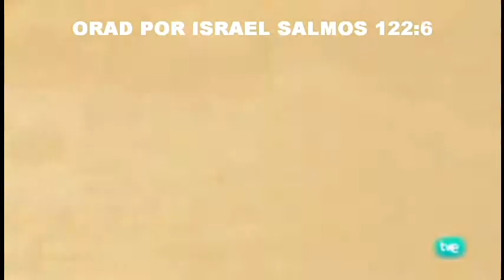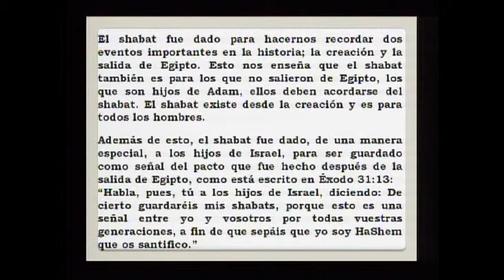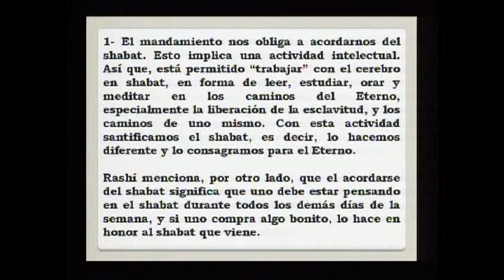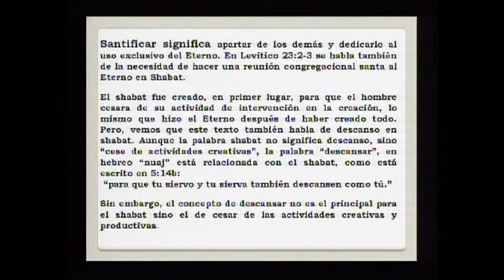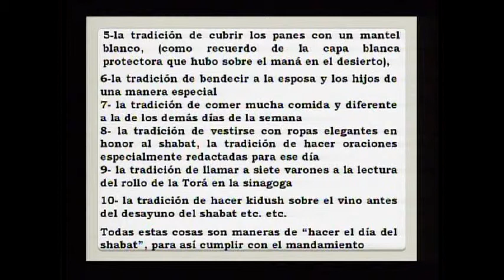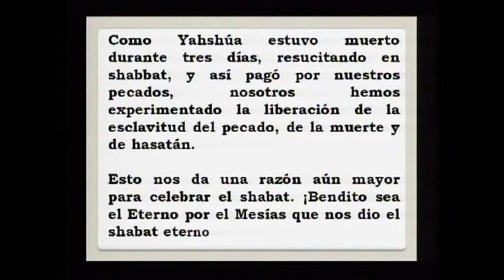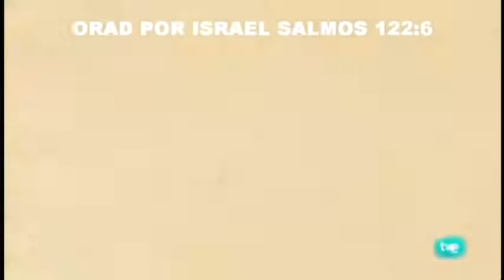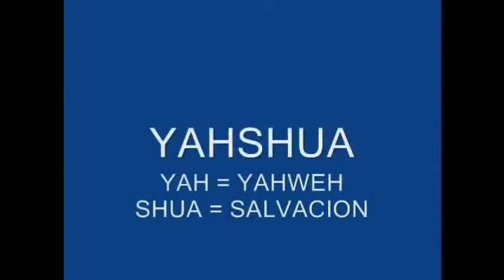MENSAJE DIRECTOALCORAZON CONTRA EL PAGANISMO 2012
5:12  "Guarda el shabat para santificarlo, como YAHWEH tu Yahweh lo ha mandado." -- Al comparar los relatos de Éxodo 20 y Deuteronomio 5, se puede encontrar varias diferencias, especialmente en la palabra número cuatro donde habla del Shabat. ¿Será que Moshé no podía citar al Eterno de manera correcta? ¿Cómo se puede explicar esta aparente contradicción? Cuando el hombre habla, sólo puede trasmitir una palabra a la vez, pero así no es el Eterno. Él puede transmitir varias palabras al mismo tiempo. Por eso existen las diferencias entre el primer relato y el segundo de las diez palabras que fueron oídas por todo el pueblo desde el pico de la montaña. Así que, cuando el Eterno habló del shabat hay dos verdades incorporadas en ese anuncio, y las dos están escritas en los dos pasajes que estamos comparando.